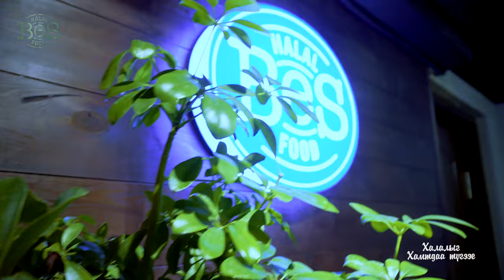BES HALAL FOOD MONGOLIA